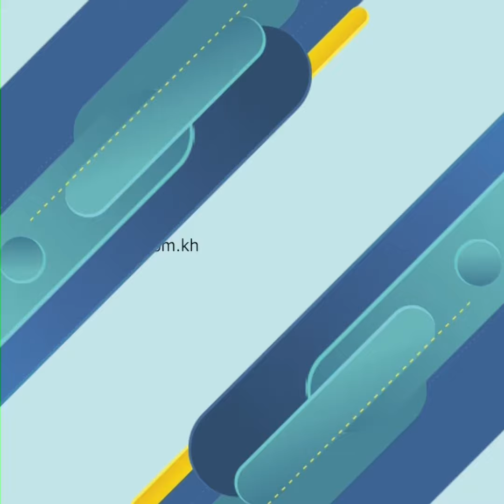មហាជនភ្ញាក់ផ្អើល ក្រោយ Songkarn ហាមាត់អួតសរសើរ Aff បែបនេះ ក្នុងកម្មវិធីសម្ភាសមួយ